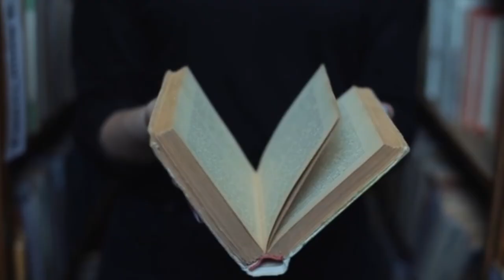¿en verdad duermen los peces?🐟TE LO CUENTO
Hola a todos, en el vídeo de hoy responderé muchas de tus dudas sobre si ¿los peces duermen?, espero que te guste.